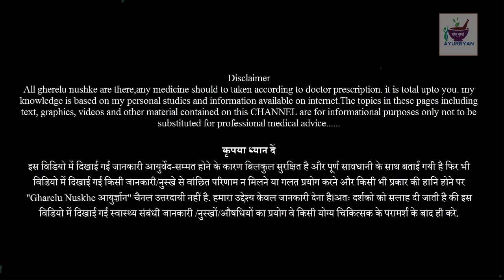वजन कम करने के लिए आपका खान पान ऐसा होना चाहिए || Tips for Quick Weight loss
वजन कम करने के लिए आपका खान पान ऐसा होना चाहिए || Tips for Quick Weight loss || Weight loss tips in hindi